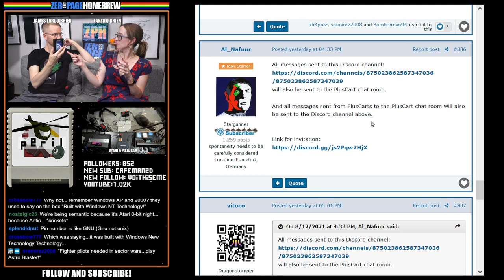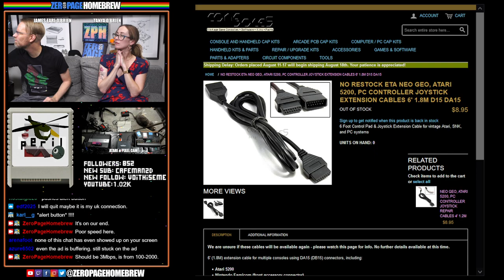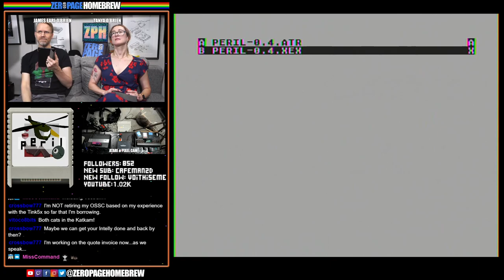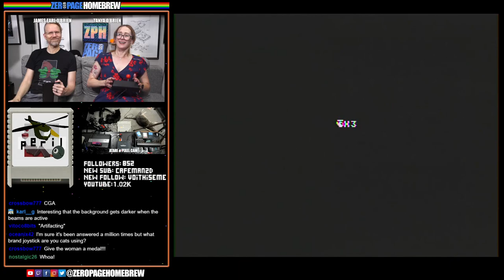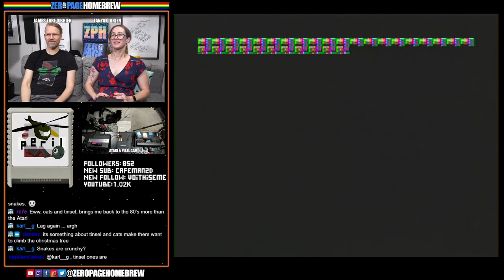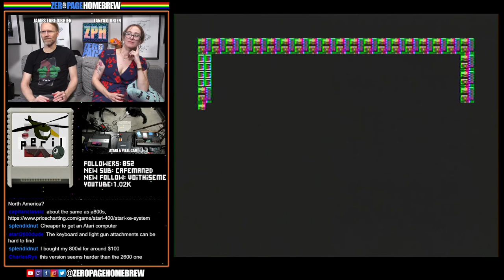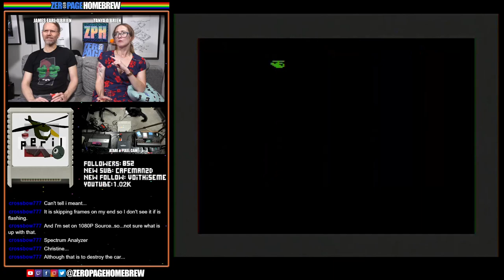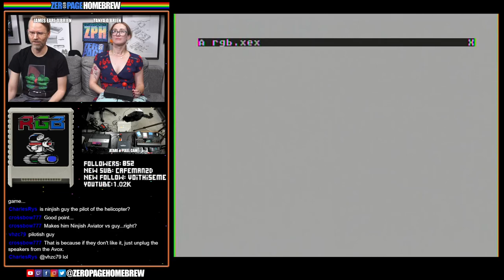Peril (8-Bit), RGB (8-Bit), Bosconian (8-Bit): Atari 2600 & 7800 Homebrew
00:00 - Intro / News
24:59 - Peril (2019 WIP | 8-Bit) by Vladimir Zuñiga @vhzc
57:18 - RGB (2015 | 8-Bit) by Marek Pavlík @MaPa (Code & Game Concept), Zdeněk Eisenhammer @pseudografx (Ingame visuals, level design, music, sound effects and documentation), Adam Powroźnik (Ooz) (additional graphics and fonts)
1:35:36 - Bosconian (2020 | 8-Bit) by Janusz Chablowski @shanti77 (Code, Graphics),    Krzysztof Ziembik @kaz (Title Screen Graphics), Michal Szpilowski @miker (Music)

60FPS on an RGB 2600 / S-Video 7800 through Framemeister!